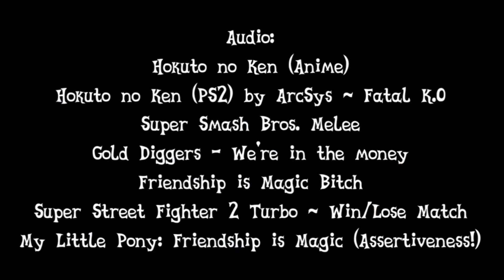Fist of the Shy Pony (Castellano)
Video doblado al español de MrPoniator.

Audio:
Hokuto no Ken (Anime)
Hokuto no Ken (PS2) by ArcSys ~ Fatal K.O
Super Smash Bros. Melee
Gold Diggers - We're in the money
Friendship is Magic Bitch
Super Street Fighter 2 Turbo ~ Win/Lose Match
My Little Pony: Friendship is Magic (Assertiveness!)

My Little Pony: Friendship is Magic is property of Hasbro Inc.
Animation by MrPoniator, the ponifying mister.